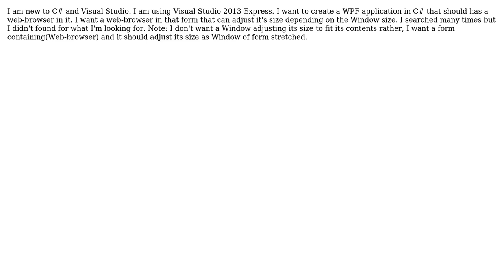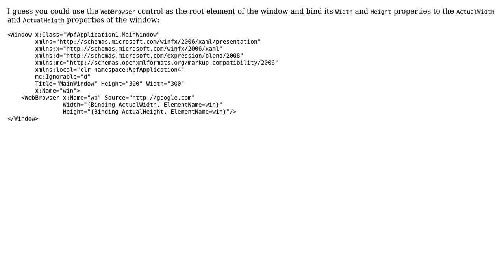How to create a WPF form containing a web-browser tool that(web-browser) can adjust it's size to...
How to create a WPF form containing a web-browser tool that(web-browser) can adjust it's size to fit it's Window?

With thanks & praise to God, and with thanks to the many people who have made this project possible! | Content (except music & images) licensed under CC BY-SA | Music | Images & others | With thanks to user Varun Rajput user mm8 and the Stack Exchange Network Trademarks are property of their respective owners. You are responsible for your own actions.